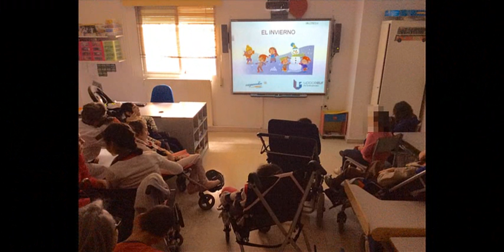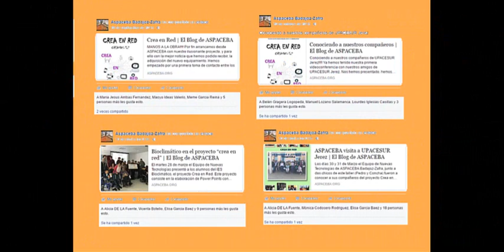Videomemoria Crea en Red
Proyecto de ASPACEnet con la colaboración de Fundación Vodafone España llevada a cabo por ASPACEBA, UPACESUR y ASPACE Salamanca de creación de presentaciones en power point con contenidos académicos, para que niños con afectación motórica y cognitiva puedan hacer uso de ellos.